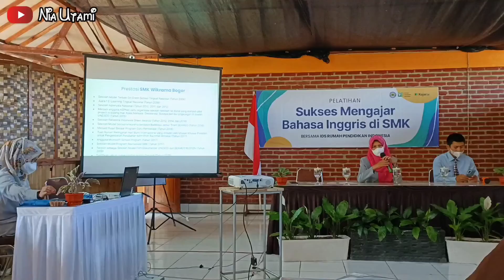Kampung Sampireun Resort & Spa Garut | Pelatihan Day 2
Review Kampung Sampireun Resort & Spa, Garut.
Pelatihan day-2.
VLOG.
A Day In My Life.